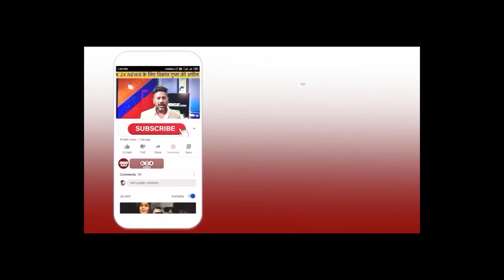विधायक हरीश धामी के बाद अब सड़कों पर उतरे धारचूला के छात्र !! II K 24 NEWS II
VIDEO BY : K 24 NEWS